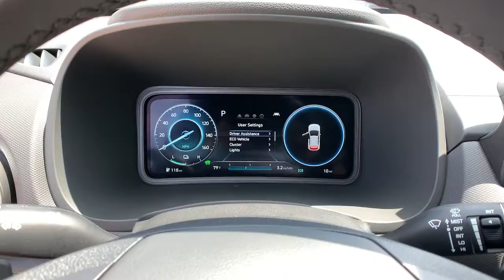2022 Hyundai Kona EV Oxnard, Thousand Oaks, Santa Barbara, Ventura, Camarillo, CA NU140206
Pulse Red New 2022 Hyundai Kona EV available in Oxnard, California at Alexander Hyundai of Oxnard. Servicing the Thousand Oaks, Santa Barbara, Ventura, Camarillo, CA area.
2022 Hyundai Kona EV SEL - Stock#: NU140206 - VIN#: KM8K33AG4NU140206

Pulse Red 2022 Hyundai Kona EV SEL FWD 1-Speed Automatic 150kW 201HP Electric 132/108 City/Highway MPGbrbrbrAlexander of Oxnard! Sale Price may include Factory incentives, see dealer for details and additional incentives. Sale Price does not include Fees, Taxes, License or Title Fees.